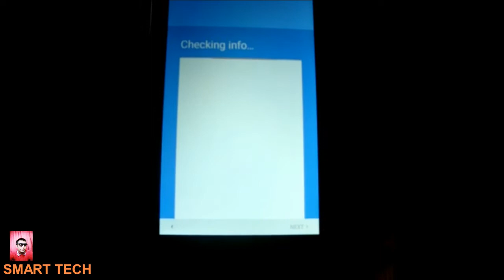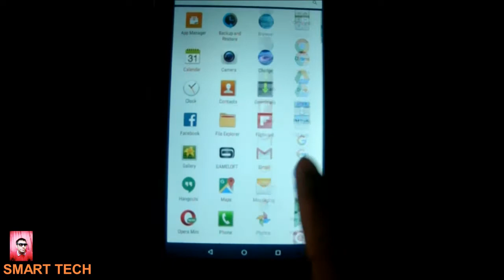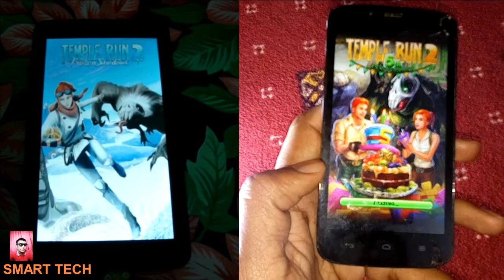QTab V100 Unboxing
This video is about the Unboxing of Qtab V100 and speed test,  Qtab V100 proformed way better then i except the preformance of the Qtab V100 is good, i will be showing the camera results and benchmark in the next video.

Key Features :
7 inch IPS WSVGA [ 1024×600 ]
16 GB Rom & 2 GB Ram
Expandable memory 32GB
OTG Supported
2650 mAh battery
3G Supported